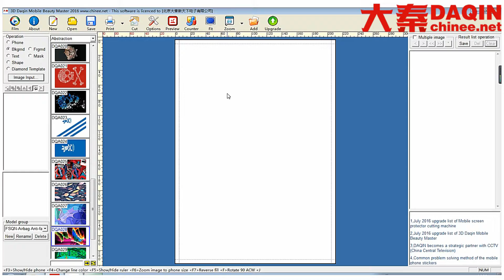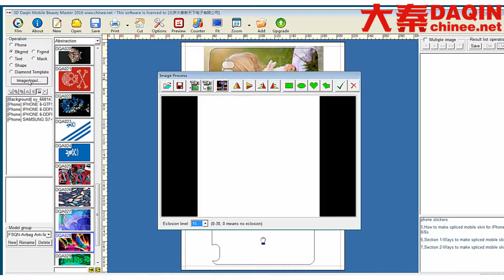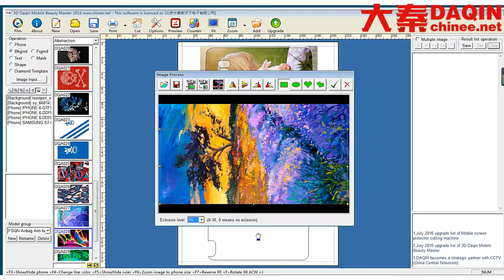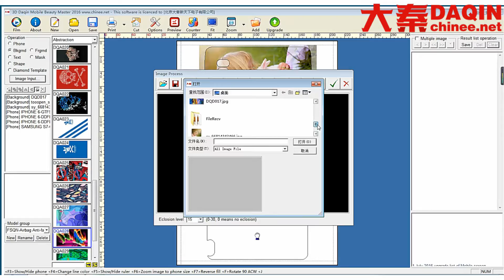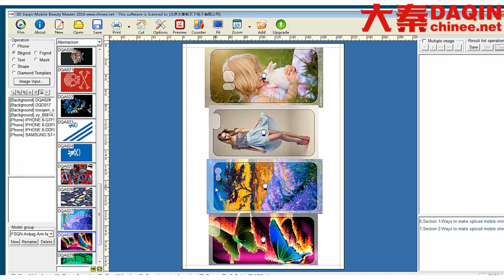Sticker software youtube video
■This powerful mobile phone sticker software is developed by DAQIN. You can buy this amazing software from DAQIN

Market Value of Making custom mobile phone sticker / skin / case / screen protector for any mobile phone with your own brand

3.Suitable for all mobile phones

4.Small investment FOR different business types

How to make iPhone 8 Plus skin - Made by DAQIN mobile case machine